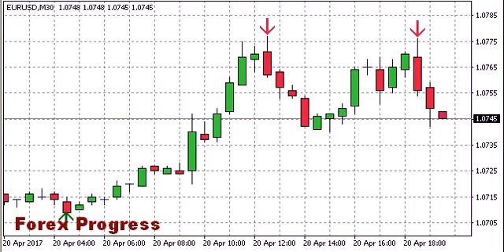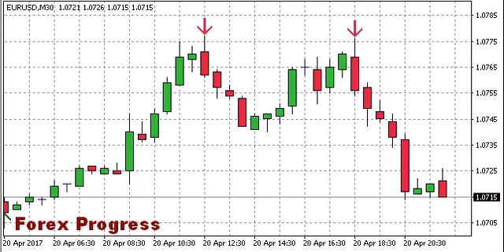Прибыльный ФОРЕКС Индикатор «Forex Progress»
На нашем канале ★ФОРЕКС FOREX★ Вы познакомитетесь с новейшими форекс советниками,  форекс индикаторами,торговыми системами форекс, скриптами форекс.А также информацией по форекс для начинающих и всё о Метатрейдер 4 и Метатрейдер 5 для forex трейдеров.